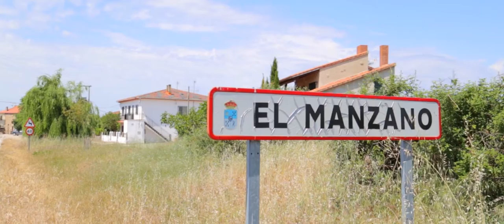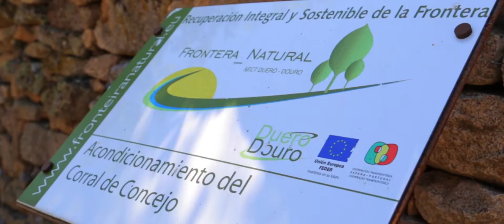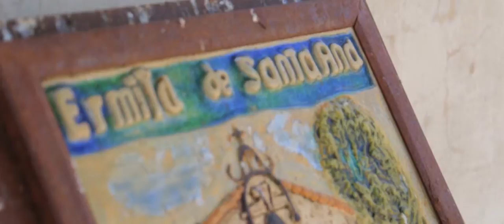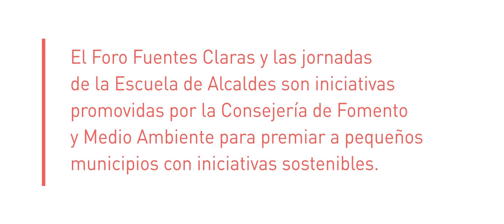Tres pueblos, un objetivo medioambiental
El Servicio de Educación Ambiental de la Junta de Castilla y León , ha elaborado, en el marco del programa de educación ambiental Foro Fuentes Claras y Escuela de alcaldes, promovido por este servicio perteneciente a la Consejería de Fomento y Medio Ambiente, este vídeo divulgativo que cuenta experiencias de sostenibilidad galardonadas por el Premio Regional Fuentes Claras para la sostenibilidad en los municipios pequeños. En este caso se centra en las localidades salmantinas de Monleras, Sardón de os Frailes y el Manzano (Primer premio año 2015)